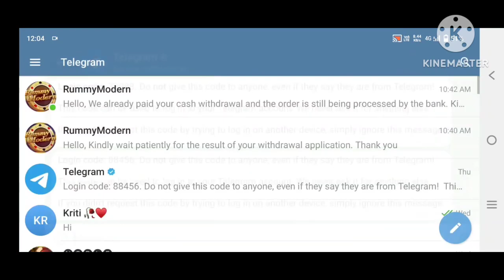Rummy Modern New Withdraw Problem ! Solve Video//UPI Problem Video| 💯% Trick Solve ?😱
Signup Bonus ₹41 || 6 New apps || Rummy and Teenpatti app || फिर से मिलेगा Bonus दोबारा || 1st app👇

Download and participate in the first recharge

teen patti
new rummy earning app
rummy app